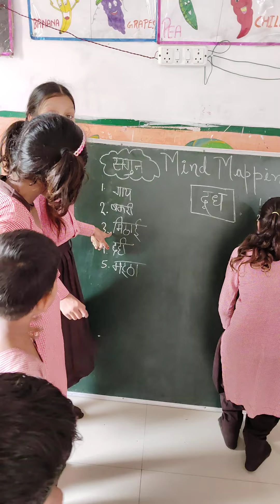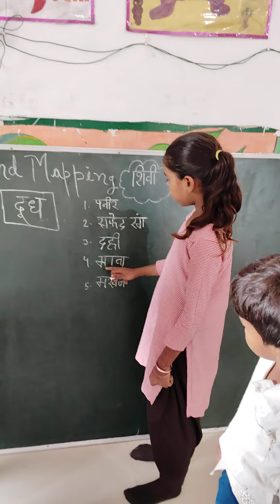दूध से जुड़े शब्द लिखो 🏆 👏✌ 🥰 Competition b/w Sagun & Shivi